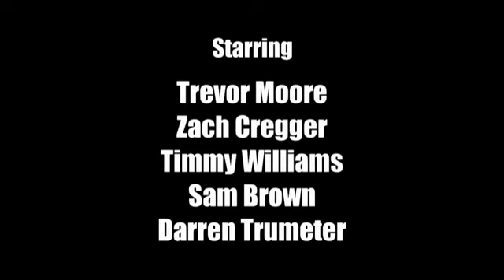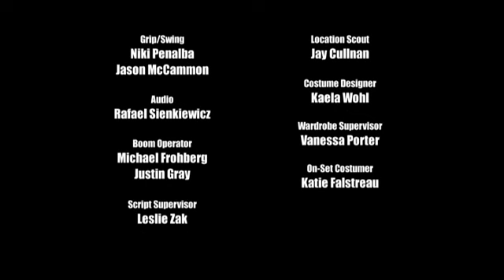The Whitest Kids U' Know Season 3 Episodes 13 and 14 full)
Sketches: Genie, Epilepsy Test, Throw Up Employee, Grapist, Lottery, Ronnie, John & George.